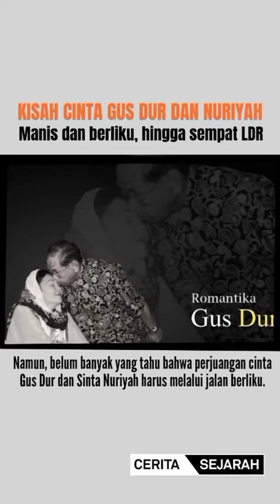KISAH CINTA GUS DUR DAN NURIYAH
Semasa mudanya, Gus Dur dikenal sebagai sosok yang serius dan pemalu, sehingga kehidupannya jauh dari kisah percintaan.

Salah satu figur yang berperan penting dalam pertemuan Gus Dur dengan Sinta Nuriyah adalah sang paman, KH Fatah.

Gus Dur yang saat itu masih berusia 21 tahun dan hendak melanjutkan studi ke Kairo pun akhirnya memberanikan diri melamar Nuriyah.

Sinta yang masih ragu dengan Gus Dur pun tidak langsung menerimanya.

Akhirnya, saat Gus Dur melanjutkan studi di Kairo, Mesir, keduanya hanya dapat berkirim surat.

Dengan kegigihan luar biasa, akhirnya Gus Dur menyenangkan Nuriyah untuk menerima lamarannya.

Bahkan, konon katanya, Nuriyah sampai pergi ke “tukang ramal” untuk berharap diri sebelum menerima cinta Gus Dur.

Meski begitu, bukan berarti perjuangan Gus Dur telah selesai.

Pasalnya, banyak pemuda lainnya juga yang menyukai hati pada Nuriyah.

Menurut Nuriyah, kelebihan Gus Dur yang membuat hati luluh adalah kepribadian yang halus dan pemikiran yang tajam.

Saat Sinta Nuriyah mulai menyukainya, Gus Dur malah mendapat kemalangan lain. Pada tahun 1968, Nuriyah memutuskan melanjutkan studi di Fakultas Syari'ah IAIN Sunan Kalijaga, Yogyakarta.

Namun, sebelum melanjutkan studi tersebut, orang tua Nuriyah meminta sang putri untuk melangsungkan pernikahan terlebih dahulu dengan Gus Dur.

Saat itu, Gus Dur masih belum bisa ke Indonesia karena masih setengah jalan pulang menempuh studi di Baghdad, Irak.

Akhirnya, kedua keluarga pun wajib untuk melangsungkan pernikahan pada September 1968 (beberapa sumber menyebut bulan Juli).

Uniknya, pernikahan itu terjadi tanpa kehadiran Gus Dur secara langsung karena saat itu dia masih berada di Irak.

Meski telah menikah, baik Gus Dur dan Nuriyah, sama-sama bersepakat untuk tidak bertemu terlebih dahulu. Sejoli tersebut akhirnya bertemu pada 1971, tiga tahun setelah pernikahannya.